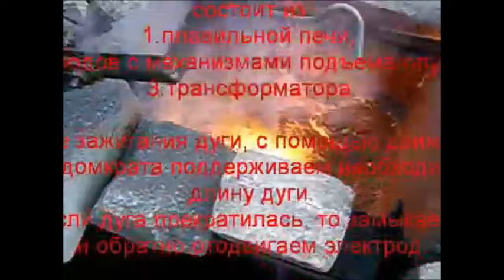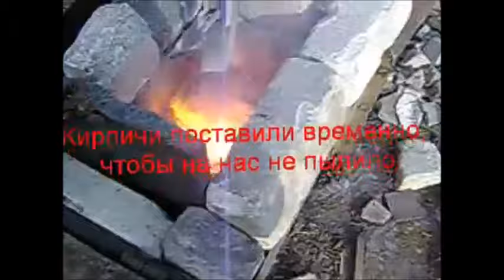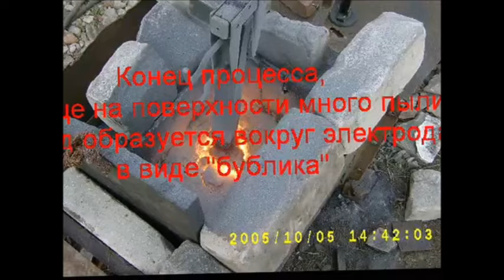В ДОМАШНИХ УСЛОВИЯХ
Клип смонтирован из видеоматериала Марселя Шаймухаметова.